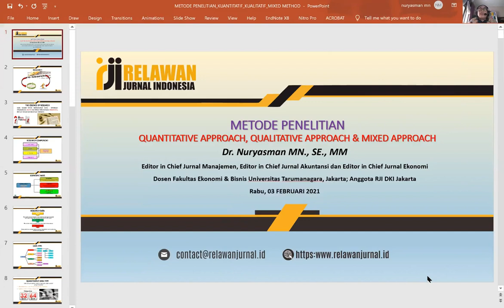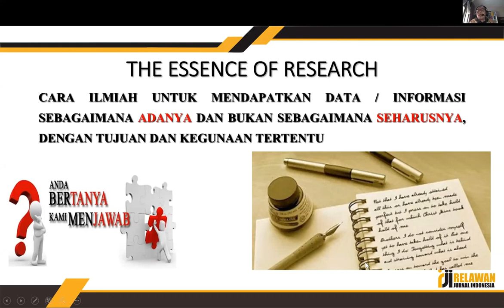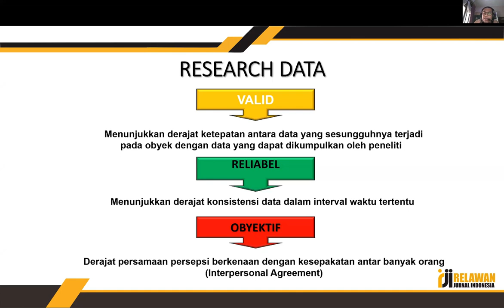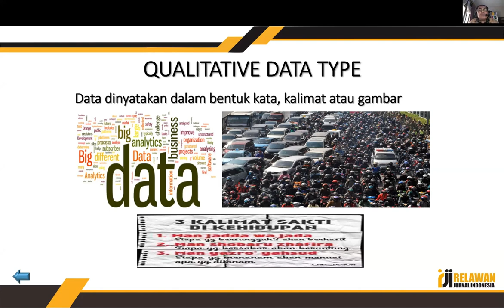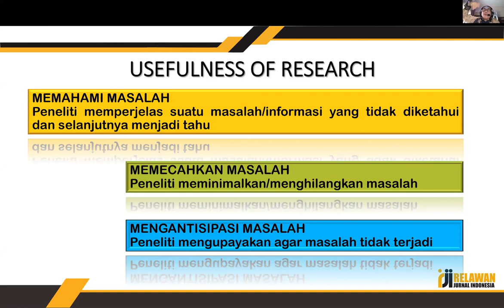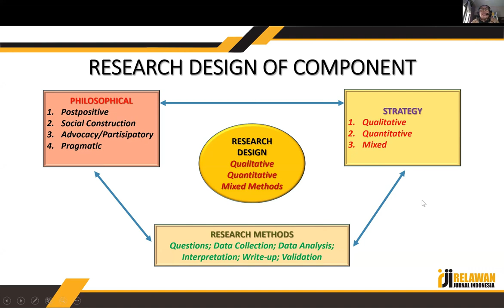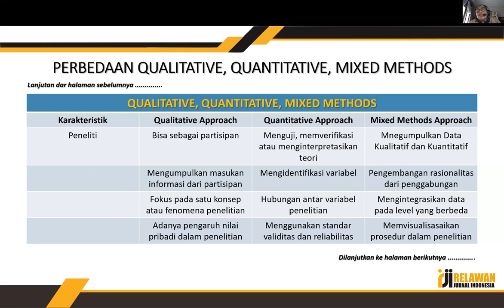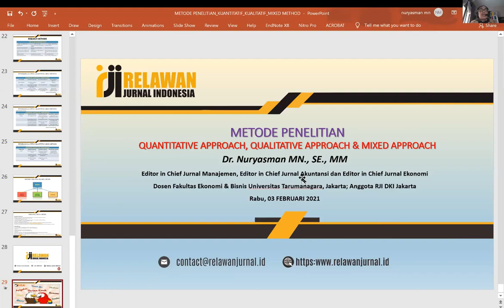Webinar RJI DKI Jakarta seri 8 : "Metode Penelitian dan Penggunaan Instrument"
Video ini merupakan pemaparan materi pada acara Webinar RJI DKI Jakarta seri 8 dengan tema Metode Penelitian dan Penggunaan Instrument yang disampaikan oleh Bapak Dr. Nuryasman MN, S.E., M.M (Anggota RJI DKI Jakarta).